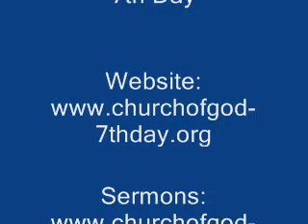Fellowship Part 3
Brother Ricky Herrera